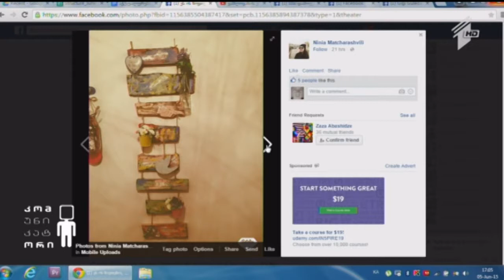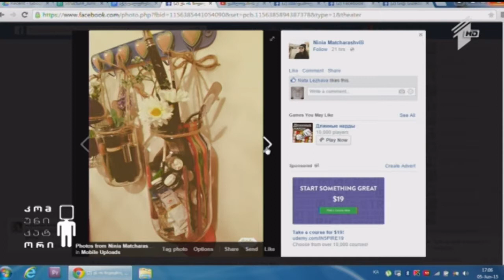როგორ გამოვიყენოთ ე.წ მეორადი ნივთები - "ნაგავ დიზაინერი"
კომუნიკატორის ახალი, საზაფხულო პროექტები; როგორ გამოვიყენოთ ე.წ მეორადი ნივთები - "ნაგავ დიზაინერი"